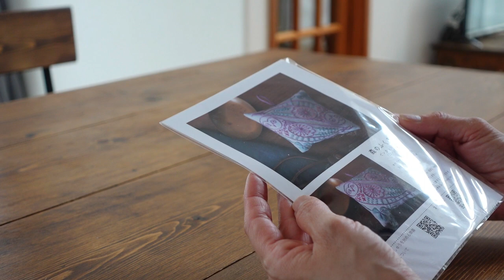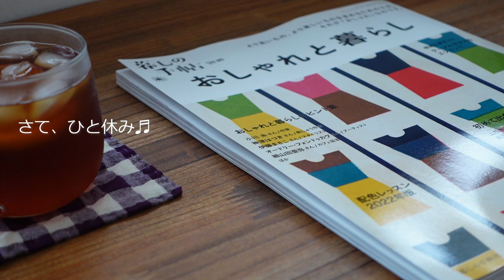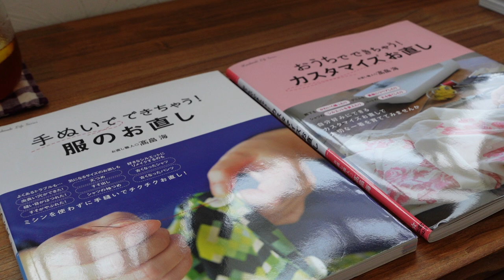【暮らしのVlog】お楽しみが届いた日/私らしく過ごす日々/新生姜の甘酢漬け/かんたん蒸し鶏/刺繍/猫さん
いつも心温まるコメントをいただいて、とても嬉しい気持ちです。
マイペースにお返事させていただいていますので、お返事が遅くなることがあります。

何気ない毎日を私らしく楽しんでいます♫

・新生姜の甘酢漬け
・かんたん蒸し鶏
レシピは榎本美沙さん

楽しい刺繍の時間
可愛い猫さんに癒される日々です♪

日々の何気ない暮らしの記録です。
ゆっくりと動画を観ていただけると嬉しいです。

「てしごと」という
縫うチャンネルを作りました♬
チャンネル概要欄にリンクを貼っていますので
こちらにもぜひ、遊びに来てくださいね(*´▽｀*)

I am very happy to receive warm comments.
We will reply to you at your own pace, so your reply may be delayed.
sorry. ..

I enjoy casual everyday like myself ♫

・ Sweet and sour sauce pickled ginger
・ Easy steamed chicken
The recipe is Misa Enomoto

Fun embroidery time
It's a day to be healed by a cute cat ♪

It is a record of daily casual life.
I hope you can watch the video slowly.

I made a sewing channel called "Teshigoto" ♬
I have a link in the channel summary section.
Please come and visit us (* ´ ▽ ｀ *)